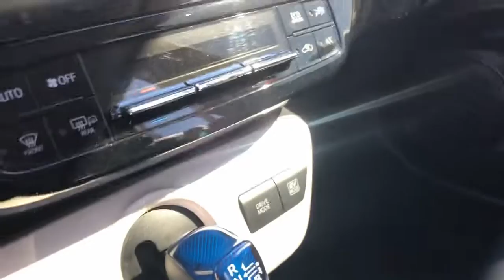2018 Toyota Prius Palm Springs, Palm Desert, Cathedral City, Coachella Valley, Indio, CA 549594P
Blizzard Pearl Used 2018 Toyota Prius available in Palm Springs, California at VW of Palm Springs. Servicing the Palm Desert, Cathedral City, Coachella Valley, Indio, CA area.
2018 Toyota Prius Three Touring - Stock#: 549594P - VIN#: JTDKARFU8J3549594

67900 E Palm Canyon Dr

2018 Toyota Prius Three TouringbrbrCARFAX One-Owner.brbrbr2018 Toyota Prius Three Touring one owner, non smoker, clean carfax, no accidents, 1.8L 4-Cylinder DOHC 16V VVT-i, ABS brakes, Active Cruise Control, Alloy wheels, Blind Spot Monitor (BSM), Cargo Net - Envelope, Carpet Cargo Mat, Carpet Floor Mats, Electronic Stability Control, Heated door mirrors, Illuminated entry, Intelligent Clearance Sonar (ICS), Low tire pressure warning, Navigation System, Power door mirrors, Preferred Accessory Package, Prius Three/Three Touring Safety Plus Package, Radio: Entune Premium Audio w/Navigation/App Suite, Rear Bumper Applique, Remote keyless entry, SofTex Seat Trim, Traction control.brbr54/50 City/Highway MPGbrAwards:br  * 2018 KBB.com Best Resale Value Awards   * 2018 KBB.com 10 Most Awarded BrandsbrbrbrASK US ABOUT HOME DELIVERY! Thank you for shopping at Volkswagen of Palm Springs. We've built a car buying process designed around you to save you time and money. If we dont have exactly what youre looking for, we'll help you find the right vehicle for your lifestyle. Its that simple. All prices are plus any applicable state taxes and fees. Prices are subject to change without notice. All vehicles are subject to prior sale. We will do our best to keep all information current and accurate however, the dealership should be contacted by phone, e-mail or in person for final pricing and availability. A dealer documentary service fee of up to $85 may be added to the sale price or capitalized cost. Vehicle may have dealer installed accessories for display purposes only, and may not be reflected in Selling Price. All current incentives listed are purchase only. See dealer for lease incentives.